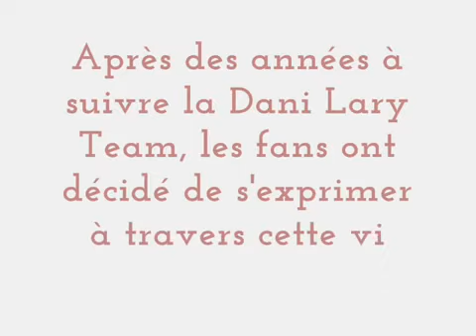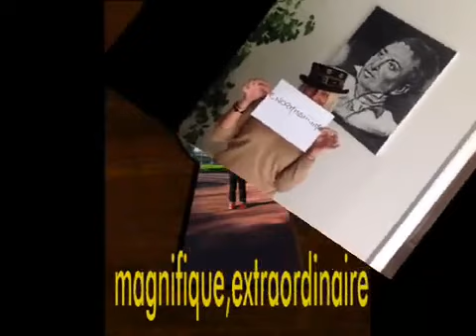Hommage à Dani Lary de la part de ses Fans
Merci à toutes les personnes qui ont participé à cette vidéo, ça nous fait chaud au cœur :)
Claire Chevalier
Sabrina Lafit
Caillounette (Severine D'amico)
Jérôme
Kévin
Sissi
George Miha
Delphine
Corentin
Matheo
Clément
Sofia Ferlin
Sylvie Chevalier
Charline
Carole
Merci à vous tous pour votre soutien et cette super vidéo !